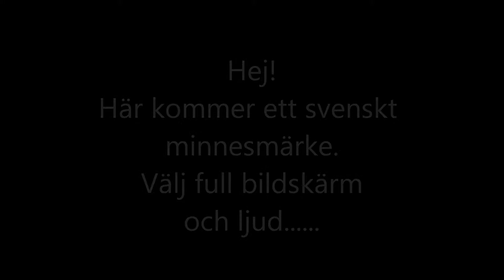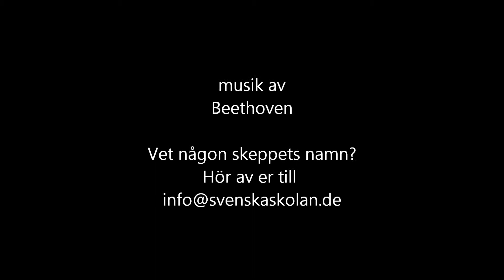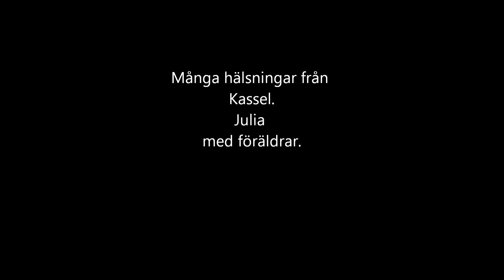Gustav ll Adolf sista färd......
Wolgast i norra Tyskland.
Sepulkralmuseum i Kassel.
Svenskaskolan i Kassel.